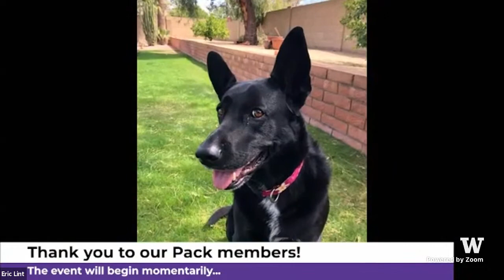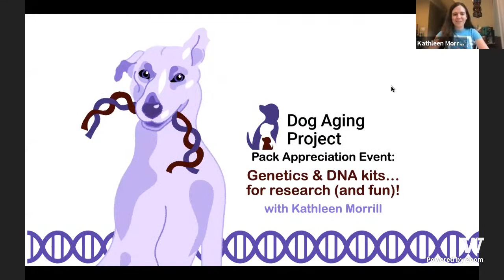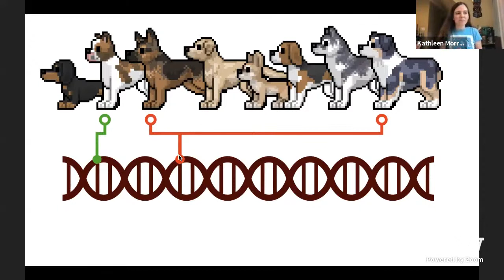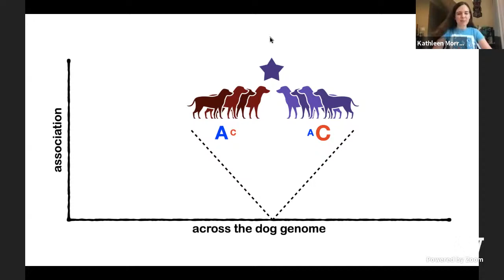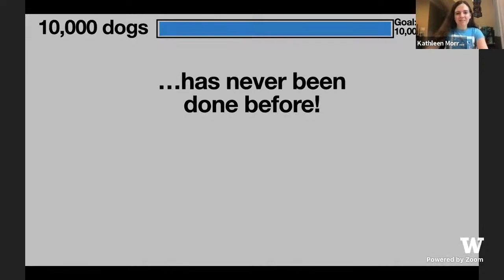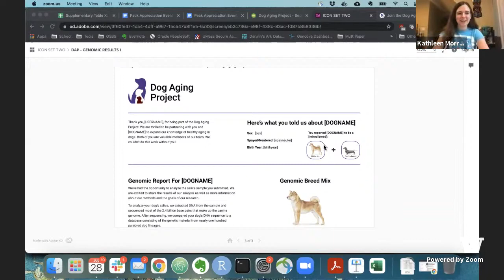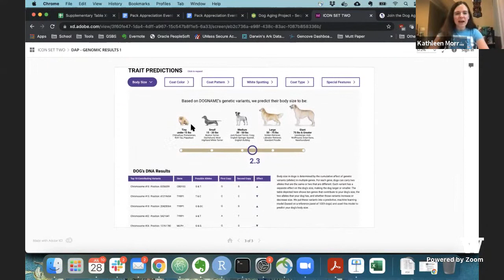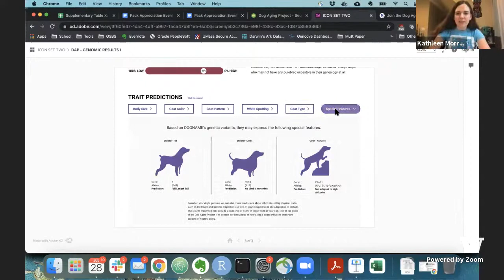July Pack Appreciation Event: Kathleen Morrill on Genomics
Kathleen Morrill of the Broad Institute will join us live on July 28th to discuss what the Dog Aging Project can learn from genomic sequencing at our next Pack Appreciation Event.

Read her recent article explaining how the Dog Aging Project handles genomic data, "Making Sense of Genomic Sequence Data"

Pack members may submit questions for the Q&A on our community forum at the Dog Park here:

Not already a member of the Pack? Recruitment is ongoing - accepting dogs of all ages, all breeds, all sizes in the United States.